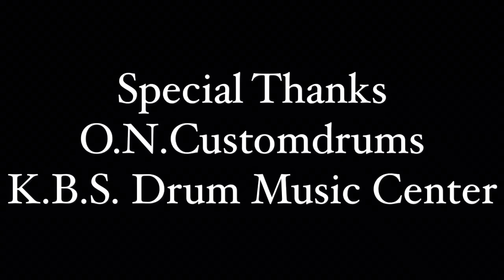น้ำตาหอยทาก - พงษ์เทพ กระโดนชำนาญ Drumcover by Sakedrummer ตีกลองตามใจฉัน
ตีกลอง ตามใจฉัน by Sakedrummer

พูดคุยทักทายกันได้ที่

🤘ขอบคุณทุกคนที่เข้ามาชมและคอมเม้นท์  ฝากกดไลค์ กดแชร์ และกดติดตามผลงานของผมด้วยนะครับ

Cr. วงจันทร์เจ้า ณ บ้านจันทร์เจ้าขา จ.จันทบุรี ทุกคนครับ
Cr. พี่แจ็ค ซาวด์เอนจิเนียร์ประจำร้านด้วยครับ

ขอบคุณผลิตภัณฑ์ O.N.Customdrums by อ.เนย พัทยา สำหรับสแนร์เสียงดีๆเพราะๆมากครับ